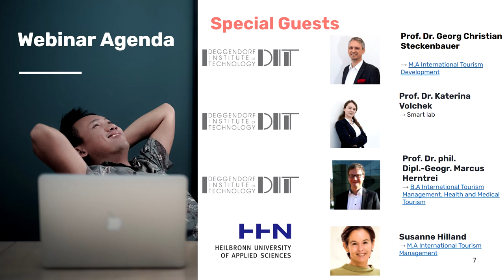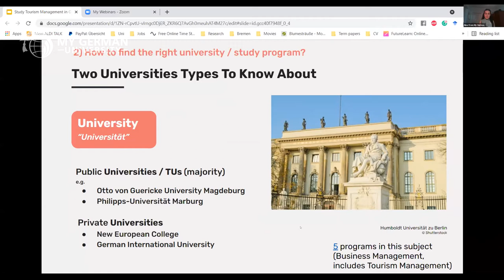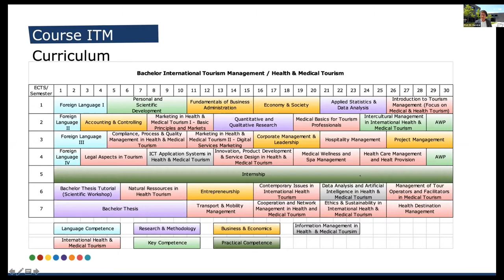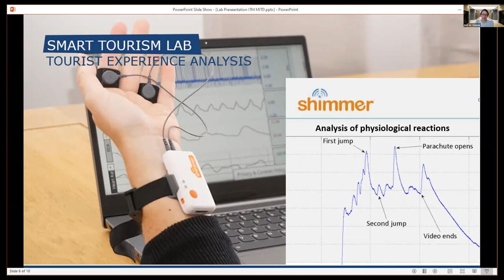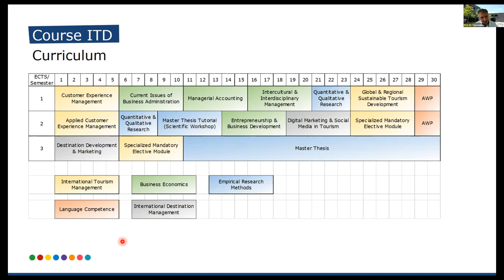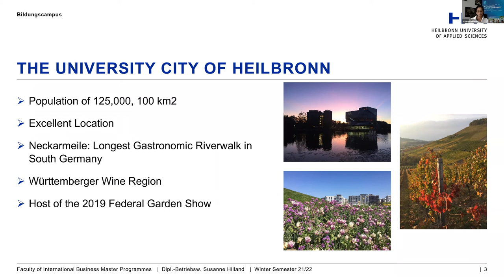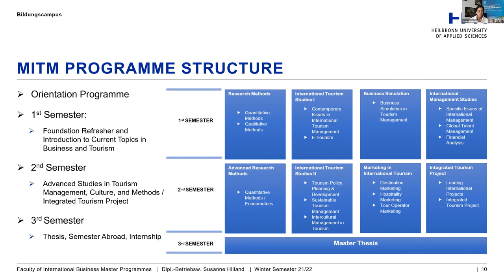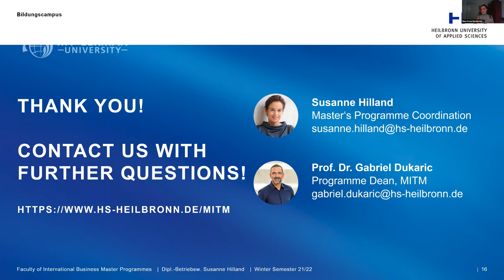Webinar: Study Tourism Management in Germany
Study Tourism Management in Germany (2021) 🎓🇩🇪 | Webinar with Deggendorf Institute of Technology & Heilbronn University of Applied Sciences

🔍 Find all important info about English-taught Study Programs in Tourism Management in Germany on our subject

This video is a recording of the webinar "Study Tourism Management in Germany" from June 02, 2021

- An overview of how Tourism Management programs in Germany work.
- A list of all the programs in Tourism Management at German Universities.

We are happy to welcome two public German universities as our special guests:
1) @Deggendorf Institute of Technology : B.A International Tourism Management/Health & Medical Tourism
presented by Prof. Dr. phil. Dipl.-Geogr. Marcus Herntrei (Professor and Director of the Bachelor of Int. Tourism Management & Master of Int. Tourism Development)
2) @Deggendorf Institute of Technology : Smart Tourism Lab
presented by Prof. Dr. Katerina Volchek (Professor and Member of the Board and Director for Marketing at the International Federation for IT and Travel & Tourism)
3) @Deggendorf Institute of Technology : M.A International Tourism Development
presented by Prof. Dr. Georg Christian Steckenbauer (Professor in the field of Economy and Tourism Management)
4) @Heilbronn University of Applied Sciences : M.A International Tourism Management
presented by Ms. Susanne Hilland (Faculty of International Business)

Timestamps:
0:00:00 Intro
0:03:08 What is MyGermanUniversity
0:07:24 Two databases you should know
0:07:30 Hochschulkompass
0:07:54 MyGermanUniversity
0:08:49 Subject page
0:09:15 Our pro tip
0:10:02 Two universities types to know about
0:11:07 University or UAS: What do they have in common?
0:11:22 University or UAS: What are the differences?
0:12:00 Study program profiles
0:13:51 Prof. Dr. phil. Dipl.-Geogr. Marcus Herntrei - Deggendorf Institute of Technology
0:14:03 Presentation of Deggendorf Institute of Technology
0:16:18 B.A International Tourism Management / Health & Medical Tourism - Deggendorf Institute of Technology
0:27:28 End of the first presentation
0:27:35 Prof. Dr. Katerina Volchek - Deggendorf Institute of Technology
0:27:50 Smart tourism lab at Deggendorf Institute of Technology
0:36:01 End of the second presentation
0:36:10 Prof. Dr. Georg Christian Steckenbauer - Deggendorf Institute of Technology
0:36:44 M.A International Tourism Development - Deggendorf Institute of Technology
0:50:56 End of the third presentation
0:52:03 Susanne Hilland - Heilbronn University of Applied Sciences
0:53:05 Presentation of Heilbronn University of Applied Sciences
0:55:31 M.A International Tourism Management - Heilbronn University of Applied Sciences
1:15:17 End of the fourth presentation
1:16:47 Q&A
1:21:30 More videos